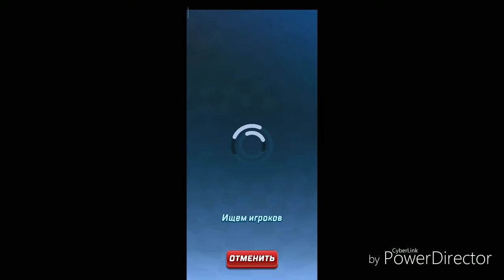Sonic forces game on android